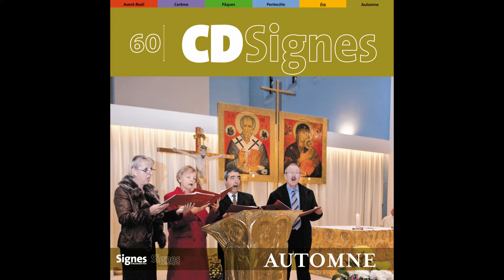Le Jeune Chœur Liturgique, Fabienne Martet - Par toute la terre, un chemin de lumière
Taken from Various Artists « CédéSignes 60 Automne »
Extrait de Various Artists « CédéSignes 60 Automne »

Production: |
  Bayard Musique